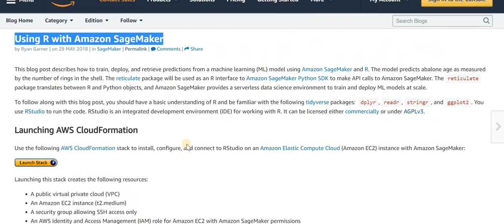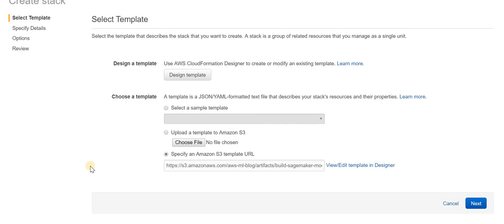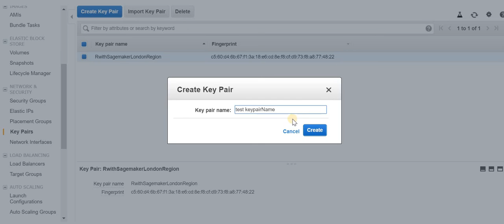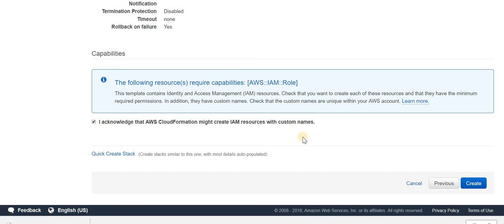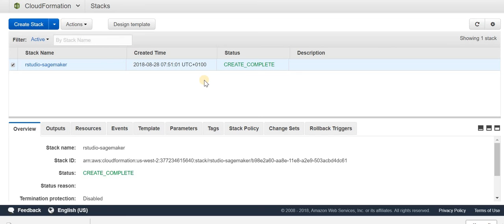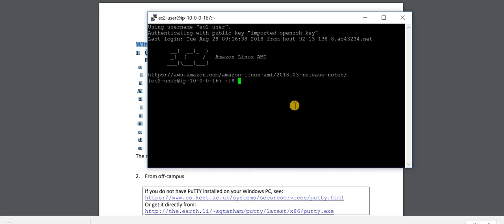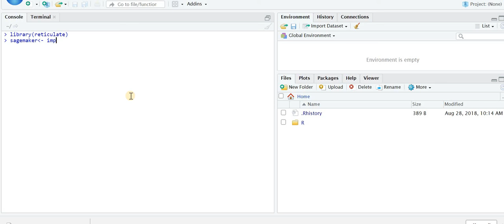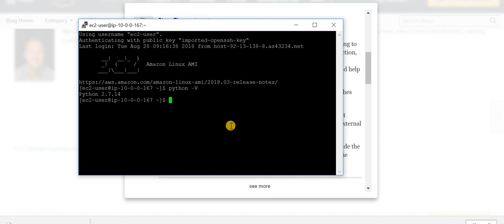Using R with Amazon SageMaker Tutorial 1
Amazon SageMaker is a fully managed machine learning service. With Amazon SageMaker, data scientists and developers can quickly and easily build and train machine learning models, and then directly deploy them into a production-ready hosted environment. It provides an integrated Jupyter authoring notebook instance for easy access to your data sources for exploration and analysis, so you don't have to manage servers. It also provides common machine learning algorithms that are optimized to run efficiently against extremely large data in a distributed environment. With native support for bring-your-own-algorithms and frameworks, Amazon SageMaker offers flexible distributed training options that adjust to your specific workflows. Deploy a model into a secure and scalable environment by launching it with a single click from the Amazon SageMaker console. Training and hosting are billed by minutes of usage, with no minimum fees and no upfront commitments.

Source: AWS